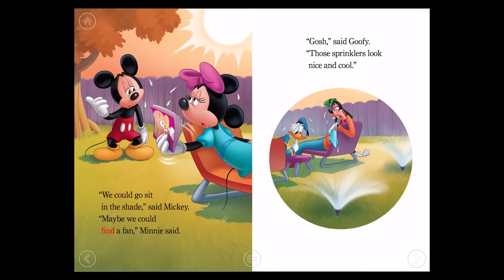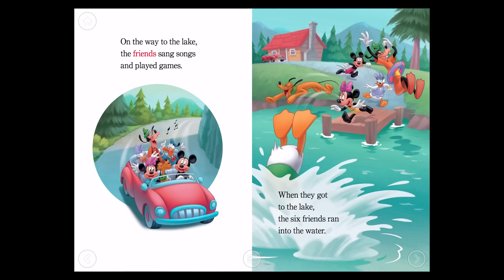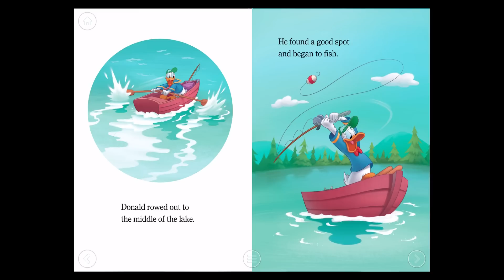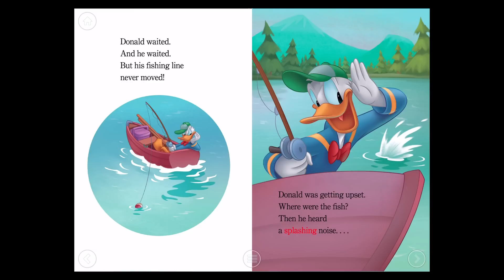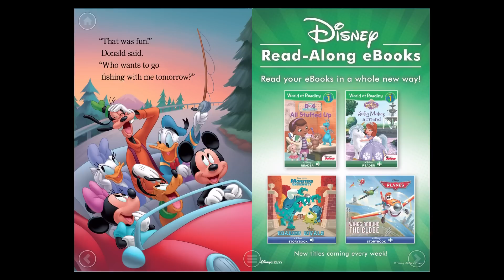Mickey & Friends: Donald Takes A Trip - iOS - Storybook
** You can link all your devices by connecting to iCloud or by registering/logging in with Disney ID.

Dive into hundreds of Disney adventures, starring all of your favorite characters with Disney Story Central! Everyone in the family can build their own collection of stories, themed with the characters they love and get personal recommendations selected just for them! With rewards to motivate and new stories every week, you won't believe how easy it is for your child's imagination to come to life!

~ If you're experiencing any issues reading your books after updating the Disney Story Central app, please visit the new “Book Issues” section in “Help & Guest Services.”

FEATURES:

The largest collection of Disney titles in one app! With new adventures added every week!
• Super easy for kids to find the books they want to read!
• 400+ audio-narrated Disney books, featuring beloved characters!
• Earn stars & trophies & track your progress!
• Continue to add adventures to your child's collection with Disney Book Tokens, available for purchase in the Shop.
• Starter packs for an easy way to unlock collections of their favorite stories!
• Story collections, reading progress & trophies stored across all of your devices via your Disney account!

POPULAR DISNEY CHARACTERS FEATURED IN STORIES:
• Disney Junior (Sofia the First, Doc McStuffins, Jake & the Never Land Pirates, Mickey Mouse Clubhouse)
• Disney Animation films (Frozen, Tangled, Wreck-It Ralph)
• Disney*Pixar films (Cars, Monsters University, Toy Story 3)
• Disney Favorites (Mickey Mouse, Disney Princess, Winnie the Pooh)

Disney Story Central is available via iPad, iPhone, and tablet-optimized Begin your storytelling journey easily by signing up through the app or the website.

HOW SUBSCRIPTION SERVICE WORKS
- Subscription will auto-renew unless auto-renewal is canceled at least 24 hours before the end of the current period. You may turn off auto-renewal at any time from your iTunes account settings
- 1 Month subscribers will have a 7 day free trial, 6 month subscribers will have a 1 month free trial, any unused portion of the free trial period will be forfeited when the user purchases a subscription to that publication
- Account will be charged for renewal within 24-hours prior to the end of the current period

If you’re experiencing difficulties with audio, please check the audio settings within your device to see if your device is muted.